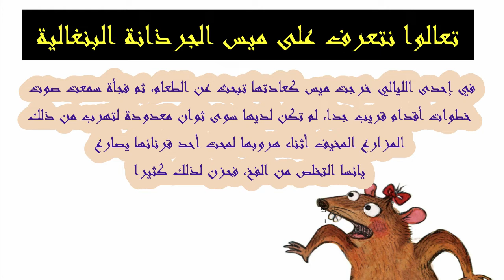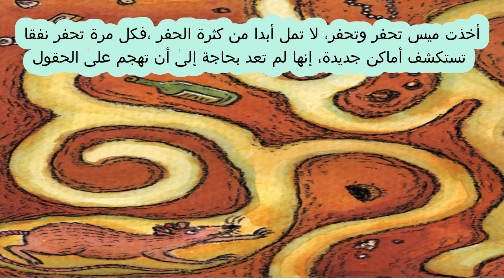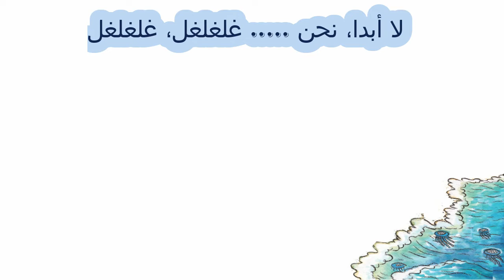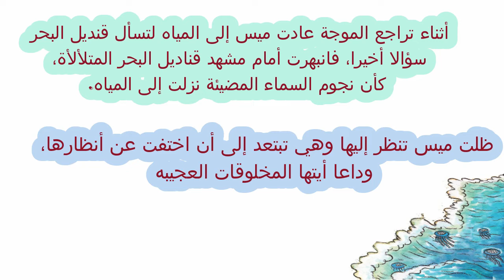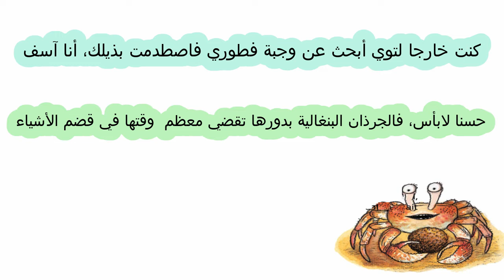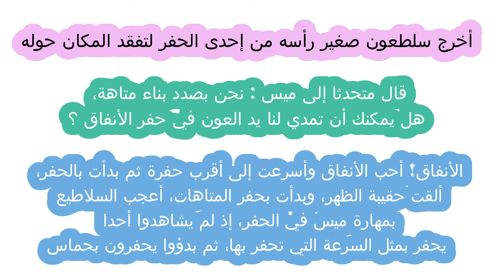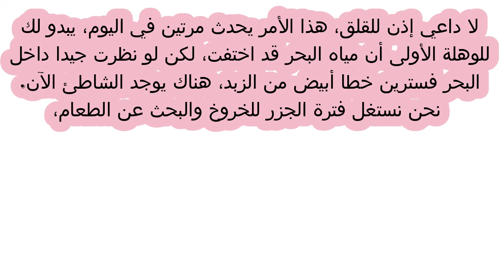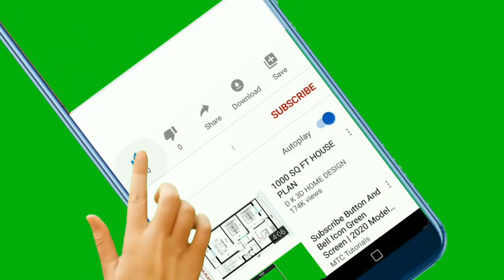ميس مستكشفة شاطئ البحر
ميس جرذ صغير ليس كغيرها من الجرذان البنغالية، تريد أن تكتشف كل شيء، كل ليلة تحزم حقائبها للمغادرة، فالمستكشف يكون دائما مستعدا للمغامرة. تعالوا نرافق ميس في رحلتها الإكتشافية على شاطئ البحر.
Bandicota Bengalensis Digs Up the Seashore (English), written by Aditi Ghosh, illustrated by Sunaina Coelho , supported by Parag: A Sir Ratan Tata Trust Initiative, published by Pratham Books (© Pratham Books, 2017) under a CC BY 4.0 license on StoryWeaver. Read, create and translate stories for free
تعالوا نتعرف على ميس الركين
ميس ركين بنغالي وهي نوع من الجرذان البنغالية، كانت تعيش في متاهة نفق تحت الأرض بجوار أمها وإخوتها السبعة وأخواتها العشر. يشكلون مجتمعين فريقا مرعبا ينتظر دائما الفرصة للتخريب
في إحدى الليالي خرجت ميس كعادتها تبحث عن الطعام، ثم فجأة سمعت صوت خطوات أقدام قريب جدا، لم تكن لديها سوى ثوان معدودة لتهرب من ذلك المزارع المخيف. أثناء هروبها لمحت أحد قرنائها يصارع يائسا التخلص من الفخ، فحزن لذلك كثيرا.

مجموعة قصصية أخرى

فقط الحمقى يذهبون إلى المدرسة

من الذي أكل قطع الحلوى